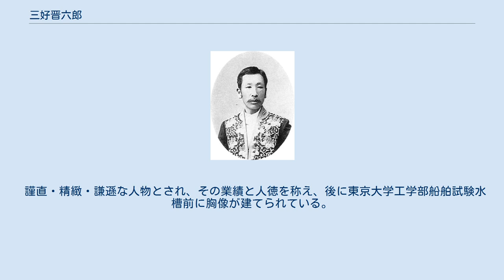三好晋六郎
三好晋六郎 三好 晋六郎（みよし しんろくろう、1857年9月9日〈安政4年7月21日〉 - 1910年〈明治34年〉1月28日）は、日本の造船学者であり、明治期の日本の造船技術確立と技術教育に尽力した人物。
江戸裏猿楽町（後の東京都千代田区猿楽町）出身。
大審院判事・永井岩之丞の実弟。
 工部大学校（後の東京大学工学部）を首席で卒業後、渡欧してイギリスのグラスゴー・ロバート造船所とグラスゴー大学で造船学、舶用機関学を修めた。
1883年（明治16年）に帰国、工部省の御用掛となり、翌1884年（明治17年）には工部大学校の助教授に就任、翌1886年（明治19年）に工部大学校の教授として造船学を担当し、造船技術者の教育に当たった。
 造船関係者の啓蒙を図るべく、1885年（明治18年）に木船と鉄船の比較論を学会で発表。
造船技術者の養成のため、1887年（明治20年）に工手学校（後の工学院大学）を設立し、初代校長に就任した。
 技術者の養成のみならず船舶設計にも優れた腕を振るっており、三好の設計による蒸気船は、日本固有の材料と先進国の技術の折衷による優秀な船として模範になったといわれる。
1893年（明治26年）には通信省の嘱託となり、1896年（明治29年）には日本初の造船規定を制定。
 1897年（明治30年）に造船協会（後の日本船舶海洋工学会）を創立し、同会の副会長と理事を歴任。
同年、教育と海事関係の評価により正三位勲三等に叙され、1899年（明治32年）には工学博士の学位を授与された。
 1910年に講義中に脳出血で倒れ、教授室で看護を受けたがそのまま死去。
前年には卒業生たちにより三好の在職25年を記念して奨学資金を拠出されたばかりであり、資金の一部により三好懸賞論文制度が発足された。
 謹直・精緻・謙遜な人物とされ、その業績と人徳を称え、後に東京大学工学部船舶試験水槽前に胸像が建てられている。